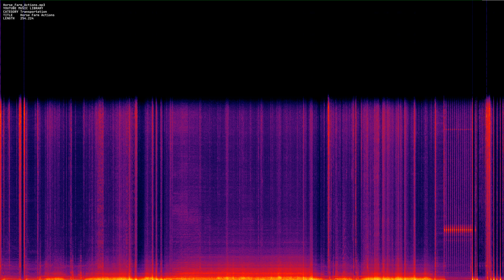Horse Farm Actions mp3